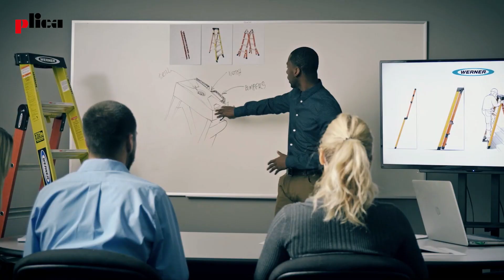Leansafe X3 Aluminium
Entdecken Sie die vielseitige LeanSafe X3 Leiter von Werner, jetzt erhältlich bei plica in der Schweiz und Deutschland. Diese innovative Aluminiumleiter vereint Anlege-, Steh- und verlängerte Anlegefunktionen in einem, mit einfacher Einhand-Gelenkbedienung. Mit ihrer robusten Konstruktion, belastbar bis 150 kg und zertifiziert nach EN-131-4, garantiert sie Sicherheit und Effizienz für professionelle Anwendungen. Dank 10 Jahren Garantie, integriertem Werkzeugbehälter und anwenderfreundlichem Design ist sie die ideale Wahl für anspruchsvolle Projekte.